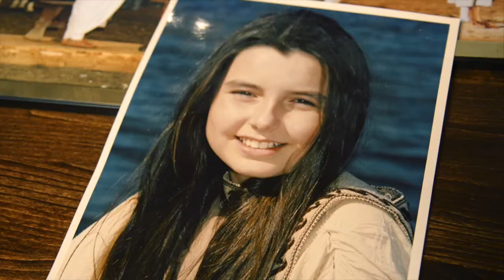Anna Theresa Hick interview - Manager of the Stortebeker Film Festival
Video provided by: Christiane Burwitz + Stefan Pocha